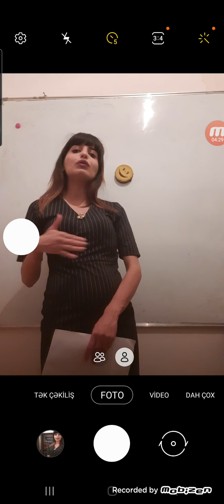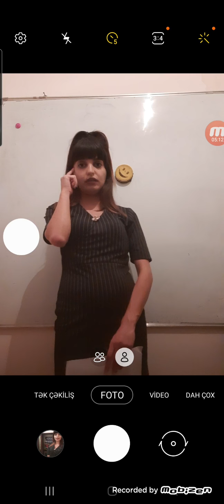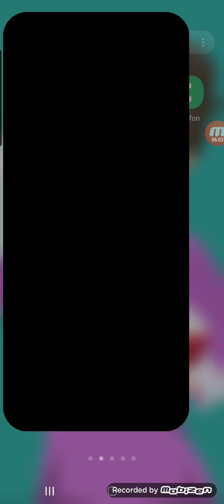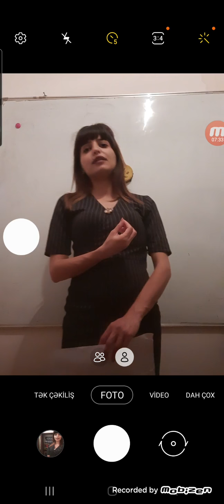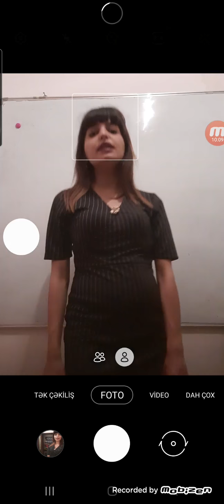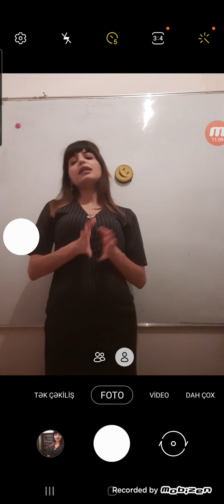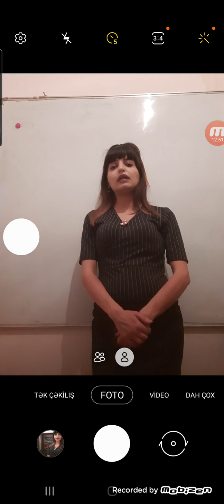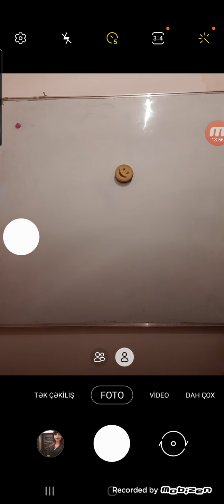❗Bu il qəbula Kurikulumdan hansı sual tipləri düşə bilər? Təlimçidən vacib tövsiyələr